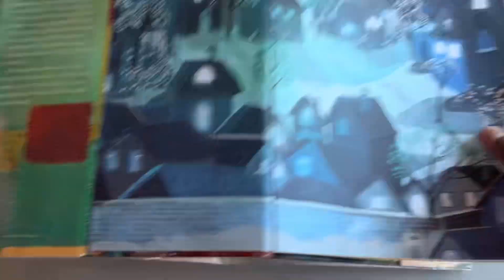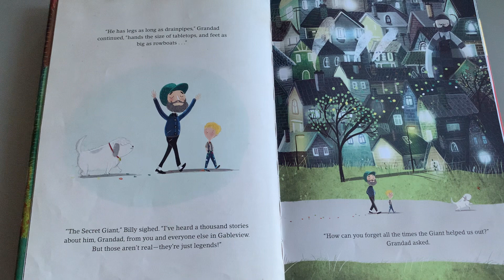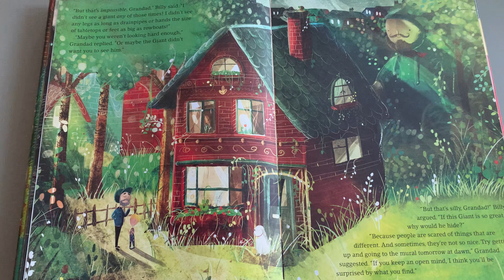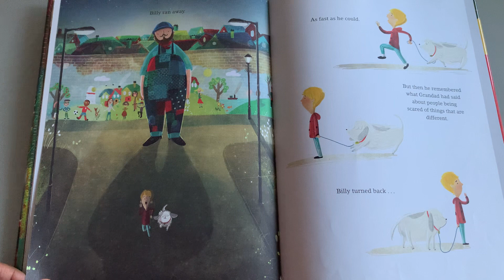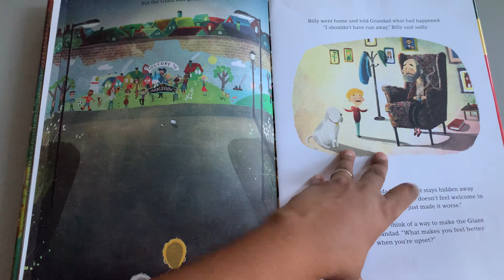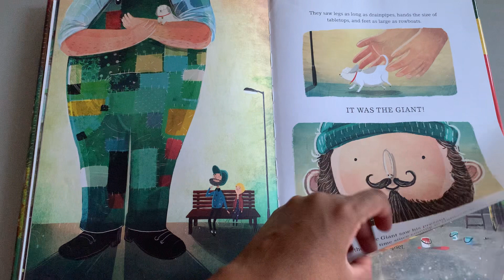The Boy And The Giant by David Litchfield - The Power Of Friendship And Acceptance Read Aloud ❤️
Author:  David Litchfield
Illustrator:  David Litchfield
Published:  November 2018

There is a Secret Giant in Gableview who has hands the size of tabletops, legs as long as drainpipes, and feet as big as rowing boats. But little Billy thinks the Giant is just a tall tale that his grandad likes to tell. According to Grandad, the Giant keeps the bears away when they go camping and rescues Billy’s favorite kite when it gets tangled up in the tallest tree.

Grandad swears the Giant is real, but Billy’s not buying it. Why has he never seen the giant before? Why does the Giant stay hidden?